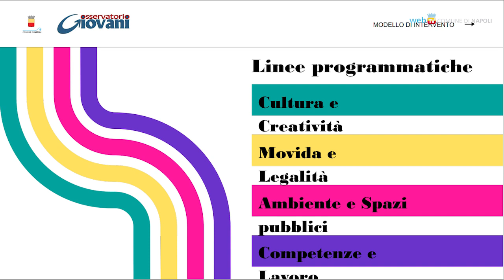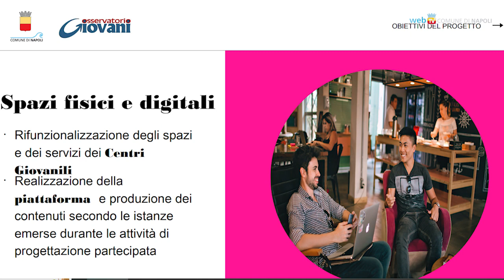È Napoli la Città italiana dei Giovani 2023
Napoli si è aggiudicata il premio di Città italiana dei Giovani 2023 con il progetto 'Giovani Onlife Napoli' che promuove la partecipazione dei giovani alla vita pubblica. Previsto un tavolo di confronto permanente con l'Amministrazione sui temi più importanti ed una serie di attività per valorizzare il talento dei ragazzi. Il premio è dedicato alla memoria di Giuseppe Sbrescia.